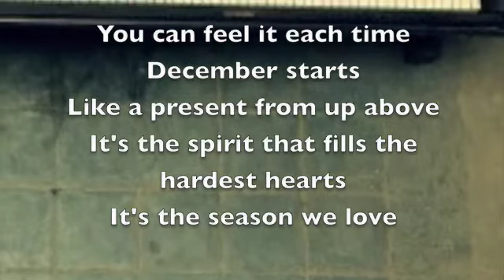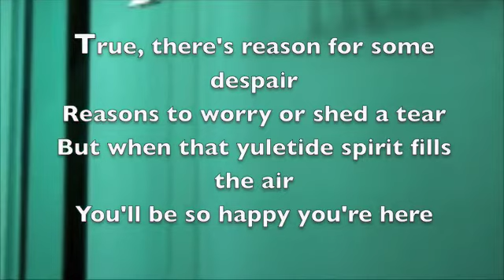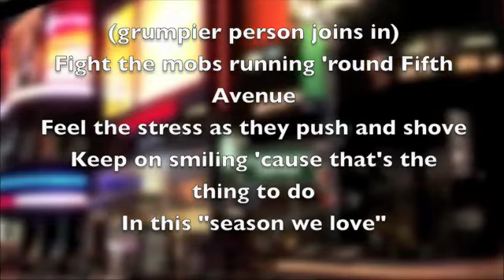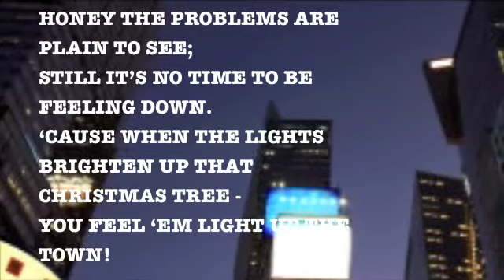"In This Season We Love"- tree lighting song by Fred Landau(first sweet, then grumpy, then harmony)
A happy shopper and grumpy shopper come to terms over NYC at Christmas time.
Music and lyric by Fred Landau, vocal by Jan Horvath

This may have started off as a parody of the seasons of love sentiment, but it became a non-spoof song as I worked on it.